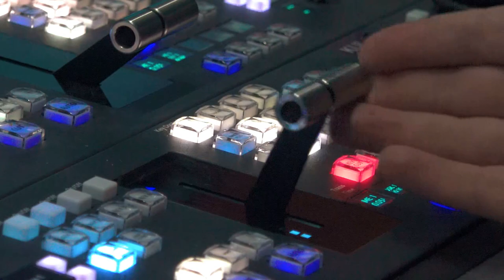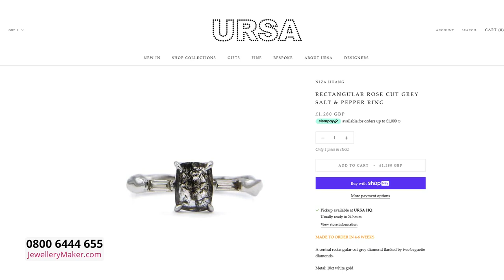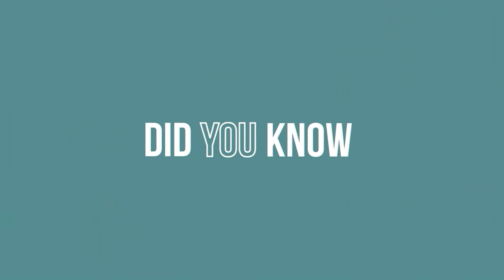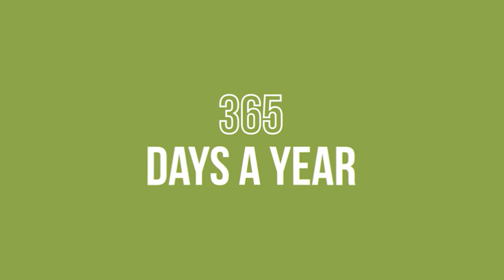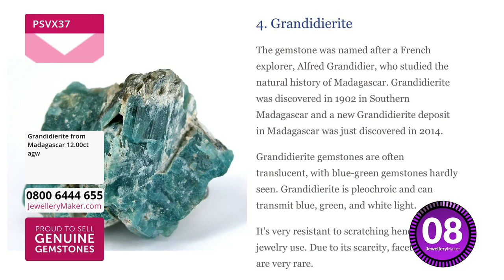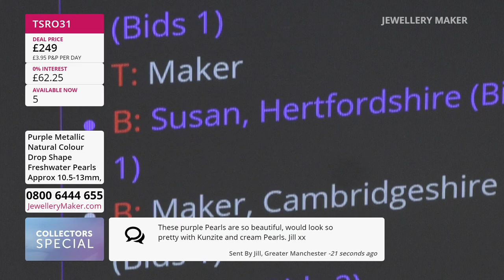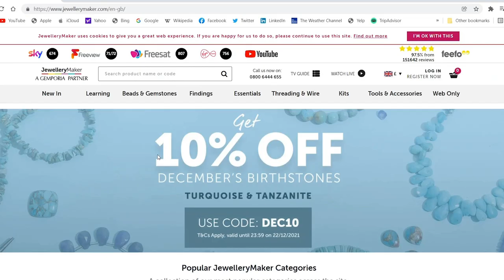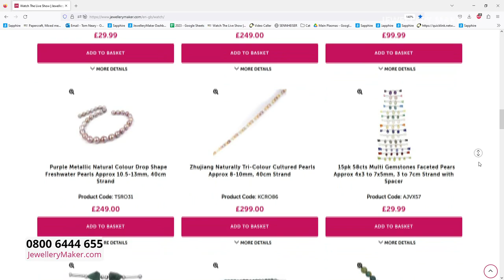JewelleryMaker LIVE 20/03/2023